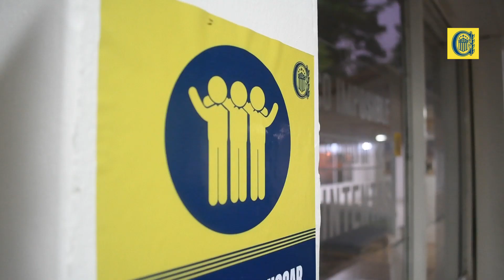Se inauguró el SUM de la Casa Hotel de la Ciudad deportiva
El objetivo del proyecto, consiste en la construcción del SUM, la misma llevará a concretar una infraestructura que permita impulsar el desarrollo de actividades sociales, culturales, recreacionales y deportivas en los jóvenes, a través de diversos talleres. Su finalidad es promover el desarrollo del pensamiento y la expresión creativa de los jóvenes. Mediante la expresión artística y cultural, se buscará que los jóvenes puedan interactuar, compartir su propia realidad y aprender de otros, impulsando así, su formación, la libre expresión y el desarrollo personal y grupal.